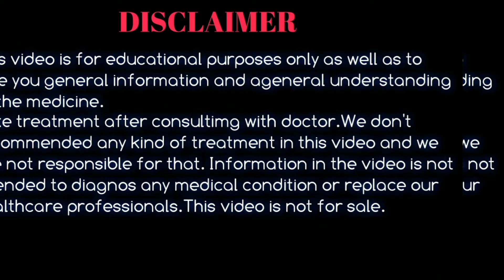Evion 600mg : Use Benefits And Side Effects || Evion 600mg Capsule Use In Bengali || Evion600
This video is a educational video who are interested in Evion 600mg capsule to Full fill vitamin e deficiency in bengali. This video is a unique video for evion users. Pharma & fit continuously try to fulfill public needs.